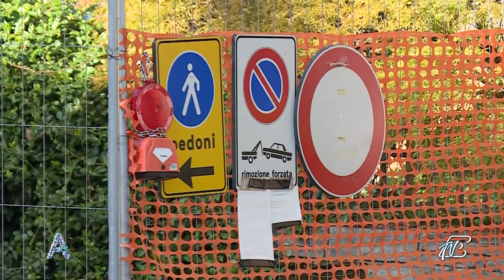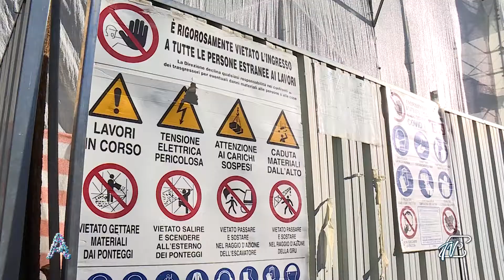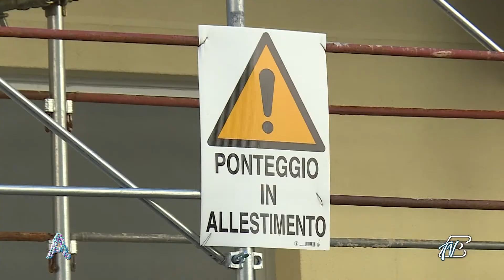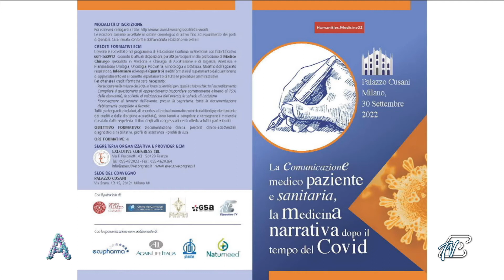ANGOLI 28/9/2022: ANCE COMO - INCOGNITE E OBIETTIVI POSSIBILI IN EDILIZIA